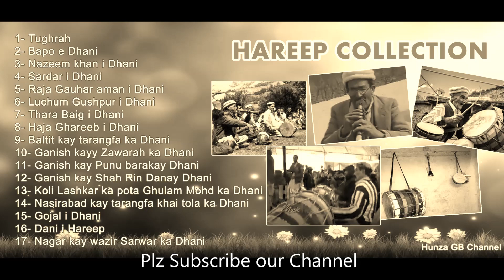Top Historical Hareeps of Hunza by the original artists/Musicians from Mominabad Hunza, Pakistan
Hunza GB channel

In this video, I am gonna share some Hunza Hareep Collection

1- Tughrah
2- Bapo e Dhani
3- Nazeem khan i Dhani
4- Sardar i Dhani
5- Raja Gauhar aman i Dhani
6- Luchum Gushpur i Dhani

7- Thara Baig i Dhani
8- Haja Ghareeb i Dhani
9- Baltit kay tarangfa ka Dhani
10- Ganish kayy Zawarah ka Dhani
11- Ganish kay Punu barakay Dhani
12- Ganish kay Shah Rin Danay Dhani
13- Koli Lashkar ka pota Ghulam Mohd ka Dhani
14- Nasirabad kay tarangfa khai tola ka Dhani
15- Gojal i Dhani
16- Dani i Hareep
17- Nagar kay wazir Sarwar ka Dhani